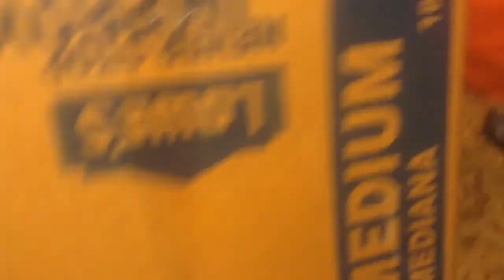Setting A Trap for Santa Claus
I will trap Santa in my box
Lock him like fort n(ite)ox
And make him suck my c-